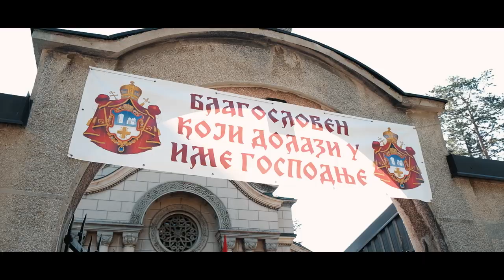Црква Светих цара Константина и царице Јелене у Пожеги